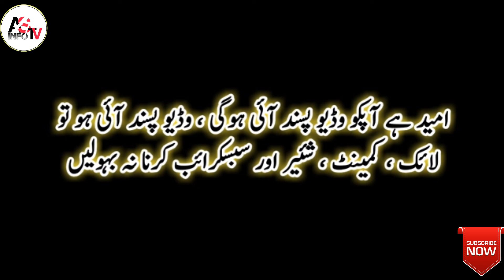Dhvani Bhanushali Biography // lifestyle of Dhvani Bhanushali // Height,Weight,income,age,family //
*DHVANI BHANUSHALI BIOGRAPHY*

The Biography of Dhvani Bhanushali
Top 10 Songs of Dhvani Bhanushali
lifestyle of Dhvani bhanushali
Biography
vaaste song
t series hit song
dilbarr song
Dhvani Bhanushali kon ha
Dhvani Bhanushali Hit Songs
Bollywood
music series

MUSIC CREDIT
FROM NCS

HIT ON LIKE
HIT ON BELL ICON
HIT ON SHARE
HIT ON DOWNLOAD
HIT ON COMMENT
GIVE YOUR SUGGESTION

AS-INFO TV

as.info.tv99@gmail.5com